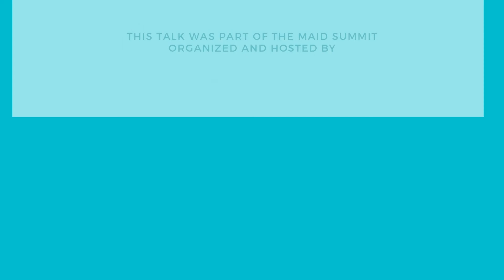Use Your Personality To Maximise Your Maid Service’s Growth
In this video cleaning industry expert Carlos Mejia talks about one aspect of creating 5-Star customer service for your cleaning clients.

He tells you:
- the old fashioned tactic he uses to show his cleaning customers he cares
- how to do quick quality control checks with your staff
- ways to go the extra mile for cleaning customers

Carlos is the CEO of his own Maid Service, Premier Maids, which started in 2016 and has now expanded from D.C. to Maryland and Virginia.

This awesome talk was just one of 44 expert talks shown in the Maid Summit - the first & only online virtual conference for Maid Services.

**IF YOU LIKED THIS VIDEO, YOU’LL ALSO LIKE**